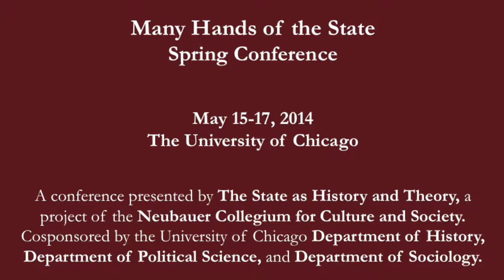Marion Fourcade on "The Moral Sociology of the State"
Professor Marion Fourcade presented on "The Moral Sociology of the State" as part of the State as History and Theory Conference at The University of Chicago.

Participants in the May 15-17, 2014 conference situated states in global contexts, probed the ways in which states stratify and classify populations, examined the variable construction of state boundaries in order to better understand the “sinews of power” worldwide.

Hosted by University of Chicago Professors Elisabeth Clemens (Department of Sociology), Bernard Harcourt (Department of Political Science and Law School), James Sparrow (Department of History), and Stephan Sawyer (History Department, The American University of Paris; 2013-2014 Neubauer Collegium Visiting Fellow), Ann Orloff (Northwestern University, Sociology and Political Science) and Kimberly Morgan (George Washington University Political Science and International Affairs).

A conference of The State as History and Theory, a project of the Neubauer Collegium for  Culture and Society. Cosponsored by the University of Chicago Department of History, Department of Political Science, and Department of Sociology.

If you experience any technical difficulties with this video or would like to make an accessibility-related request, please send a message to the Neubauer Collegium at .